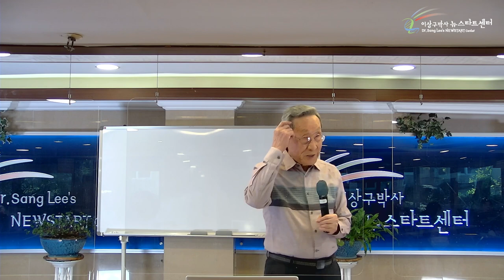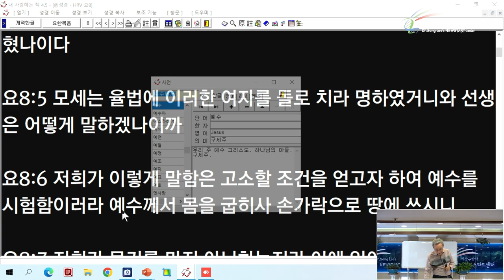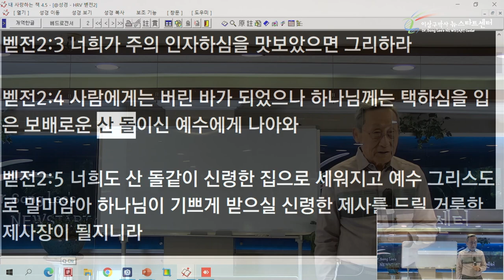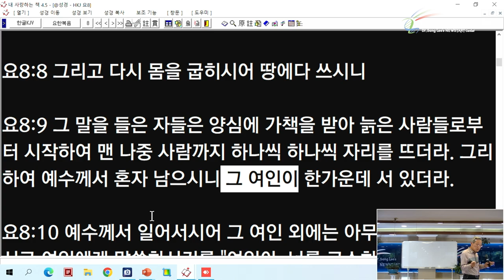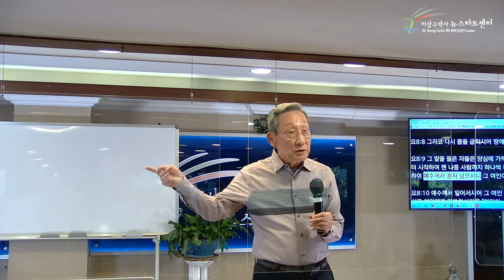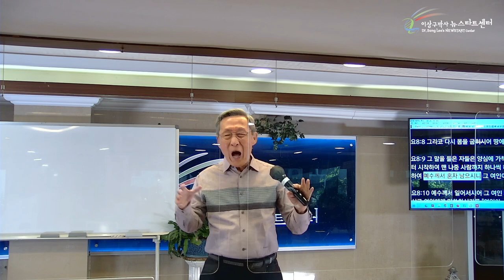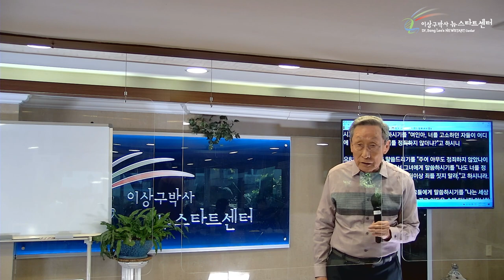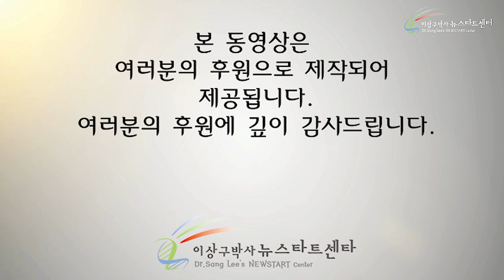[16강] 모세의 율법을 완전한 율법으로!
성경절
베드로전서 2장 4~8절